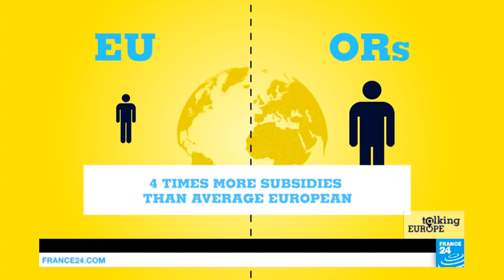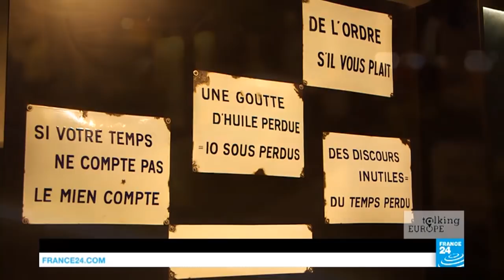The cost and cause of Réunion island's sugar addiction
A volcanic outcrop in the Indian ocean, some 200 kilometres west of Mauritius and two hours from the Seychelles, the French overseas territory of Réunion island has as a tropical climate where exotic fruits and sugarcane can thrive. With a mountainous volcanic terrain that is often hit by hurricanes, however, farming isn't always easy here.
As one of the EU's outermost regions, Réunion get additional support from Brussels to compensate for the constraints of being offshore. In the area of agriculture, specific CAP funds are allocated to boost local production and subsidising expensive essential imports. In this Talking Europe agriculture special, we take a look at how those funds are used, as well as the island’s addiction to sugarcane which today accounts for 57 percent of its agricultural land.
Presented by Eve Irvine.
Produced by Isabelle Romero and Anaïs Guérard.
Co-financed by the European Commission. This reflects the views only of the author, and the commission cannot be held responsible for any use which may be made of the information contained.